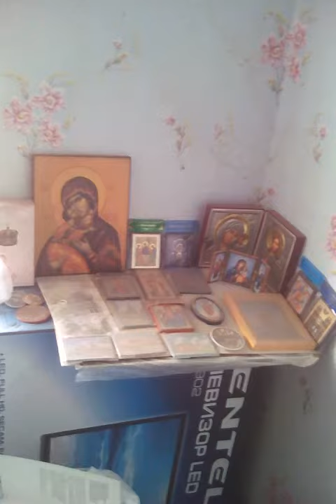Общежитие 114к3 Б.Московская